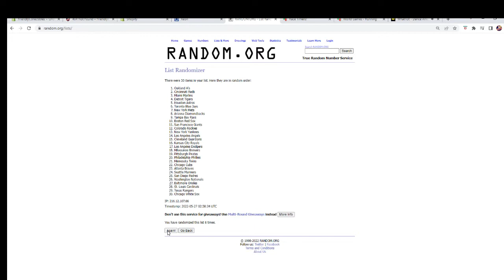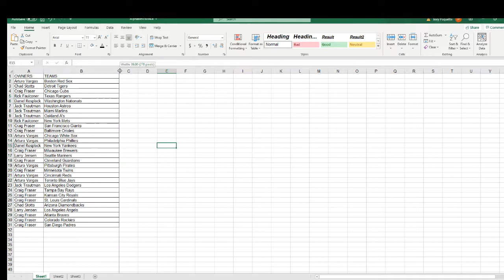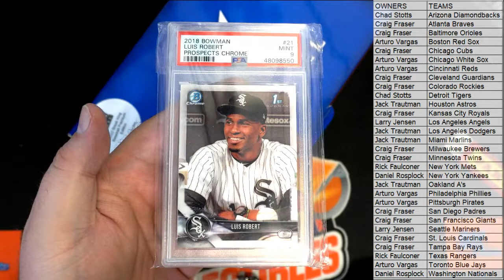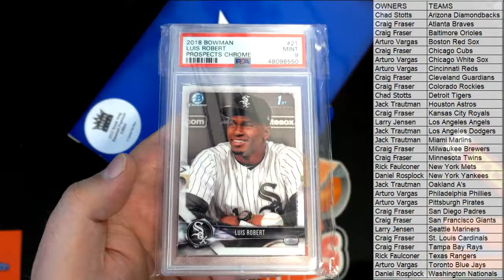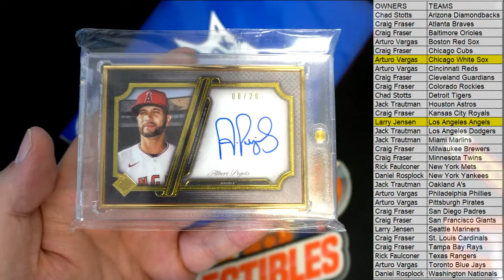2022 Break King Premium Edition Baseball ID 22BKINGPREM343